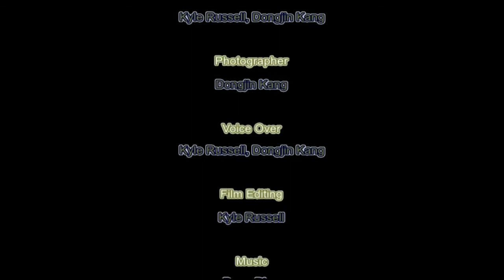Parental and Feeding Behaviour of the Blue Ram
This video highlights the parental, feeding and mating behavior in the blue ram fish species.
Presented By: Kyle Russell, Dongjin Kang